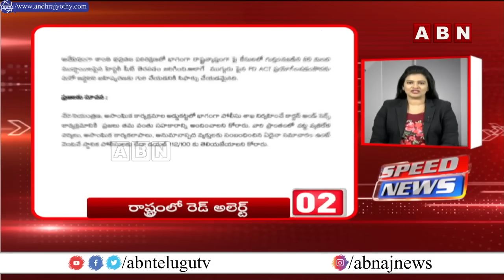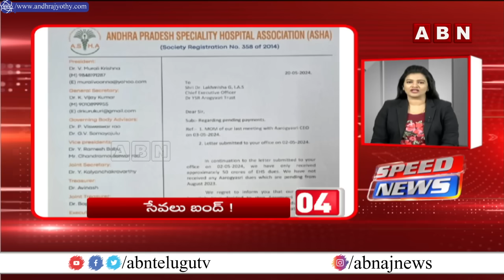Speed News | 24 Headlines | 22-05-2024 | morningwithabn | ABN Telugu